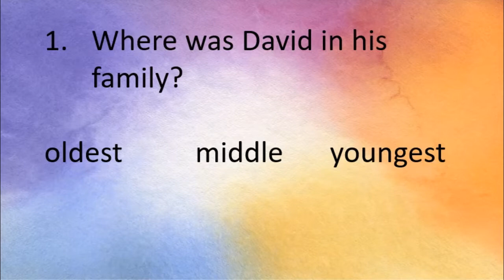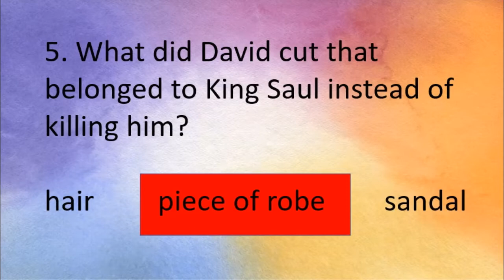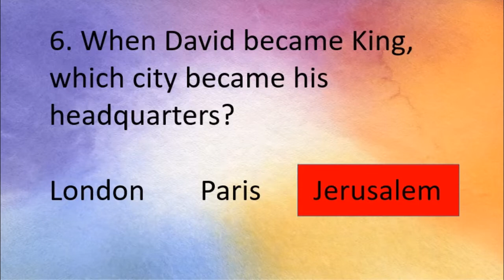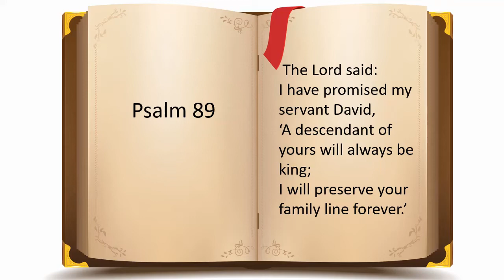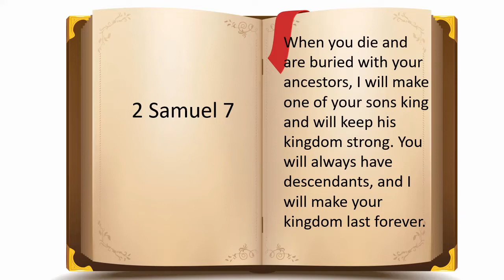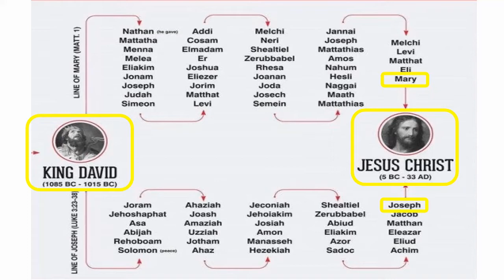David 11 - Ancestor of Jesus